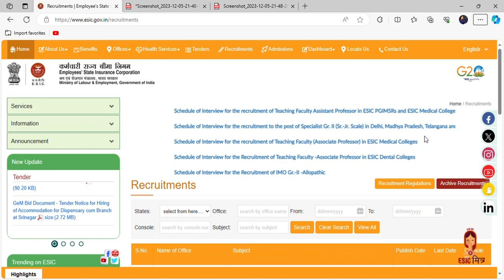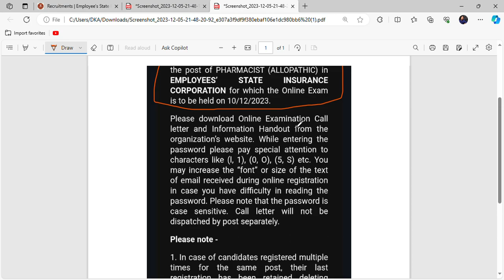ESIC Pharmacist Exam Admit Card Out / Latest news ESIC Exam / Previous Year question in video End